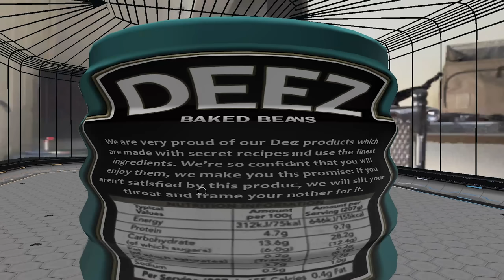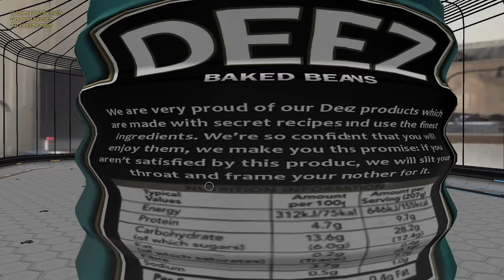beans.mp4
Camera Settings:
FOV: 110
Distance: 270
Height: 110
Angle: -4
Stiffness: 1